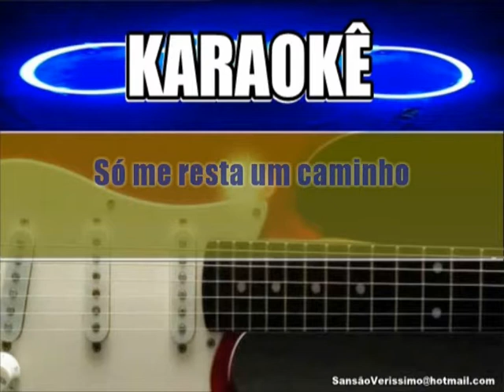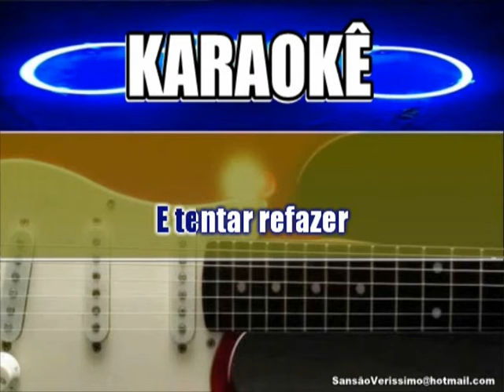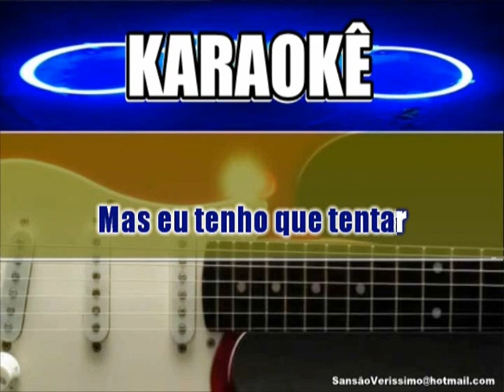Karaokê Raça Negra Seu Amor Já Terminou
Playback Com Qualidade Única inconfundível